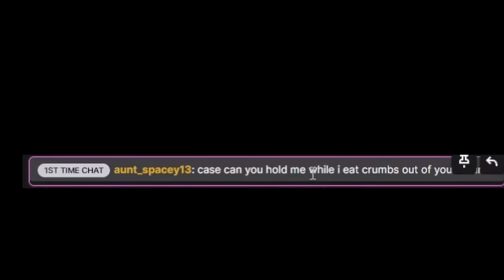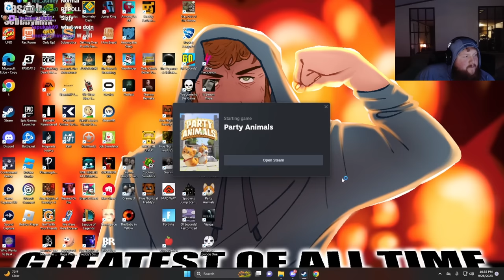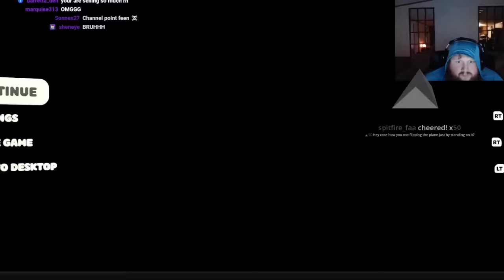PARTY ANIMALS [My Team-mate SUCKS]